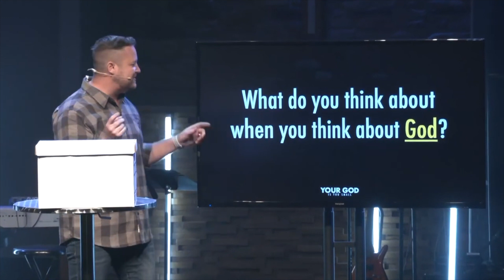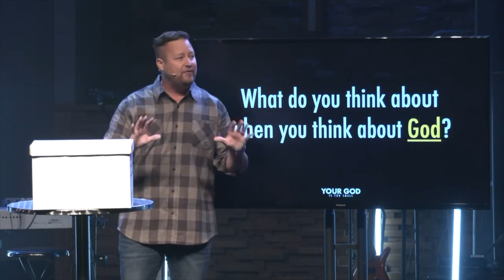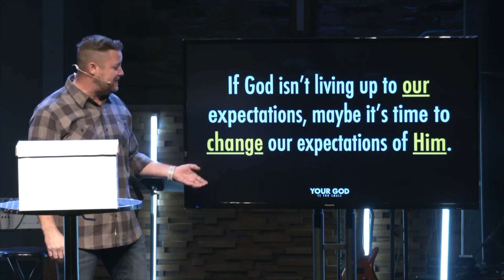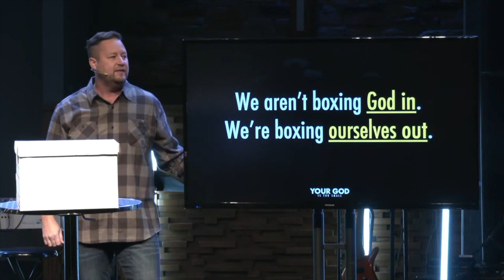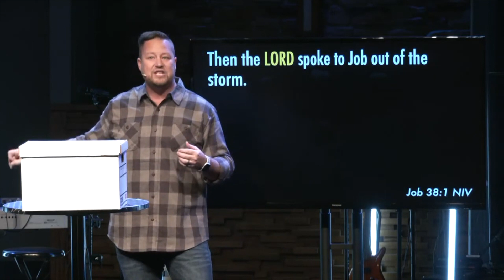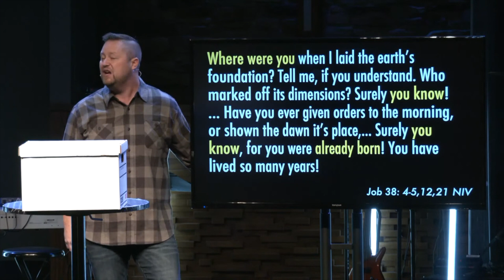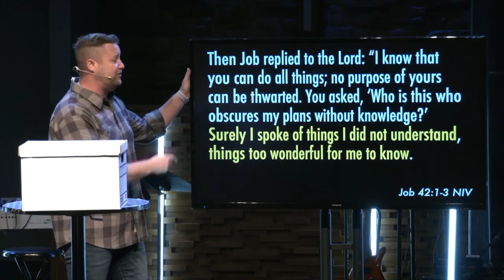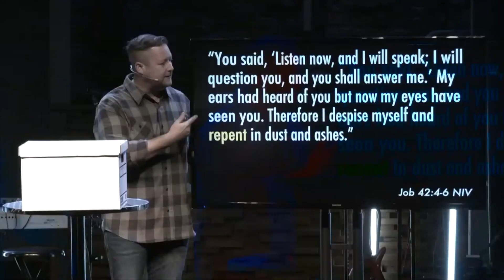"Boxing God In" | Your God Is Too Small | 11.22.2020